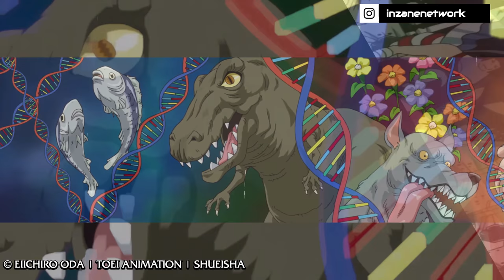ONE PIECE THEORIEN | VEGAPUNKS Verbindung zum ANTIKEN KÖNIGREICH ☠ DEUTSCH | GERMAN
ONE PIECE THEORIEN | VEGAPUNKS Verbindung zum ALTEN KÖNIGREICH ☠ DEUTSCH | GERMAN

Woher hat Vegapunk sein ganzes wissen? Und weshalb konnte Professor Tsukimi die gleichen Automata bauen, wie sie Enel auf dem Mond auf Birka fand? Das klären wir in der heutigen One Piece Theorie

«ONE PIECE»
Eiichiro Oda
Shueisha, 1997

MEINE LIVESTREAMS

Quatscht doch mal mit mir:

► Animo: FaceFaultTV

RECHTLICHES